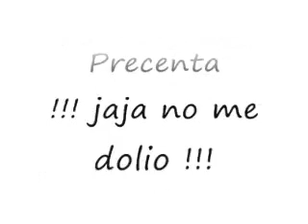jaja no me dolio.